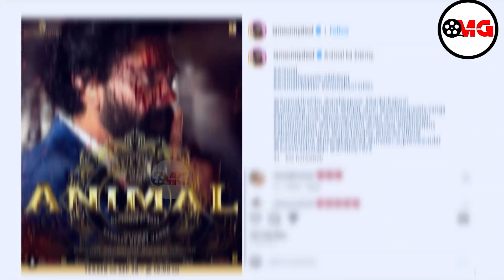Bobby Deol Surprises Sunny Deol & Ignore Step-Mother Hema Malini & Esha Deol | Dharmendra | Animal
Special report only on OMG- Only Must Gyaan.

ESHA DEOL WITH SUNNY DEOL SUNNY DEOL WITH HEMA MALINI

Gadar 2 Ke Saath Masti | Sunny Deol, Ameesha Patel | The Kapil Sharma Show 2 |
tkss today episode,study motivation,workout motivation,the kapil sharma show ep 342,the kapil sharma show new season,motivational,motivational workout speech video,
simrat kaur hot scenes,
 | Gadar 2 Trailer News | Sunny Deol